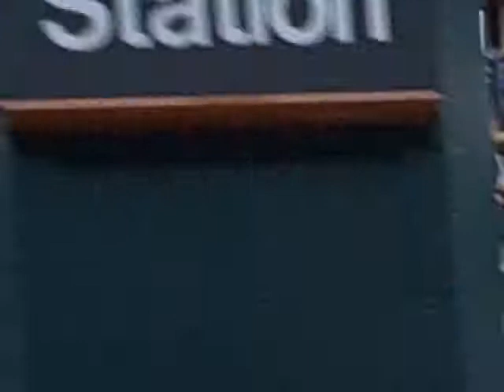First day 30th Street Railfanning Part 7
...Description in part 1